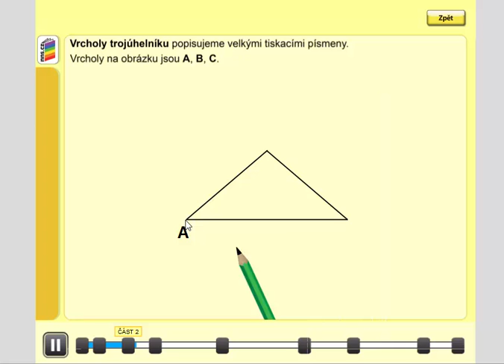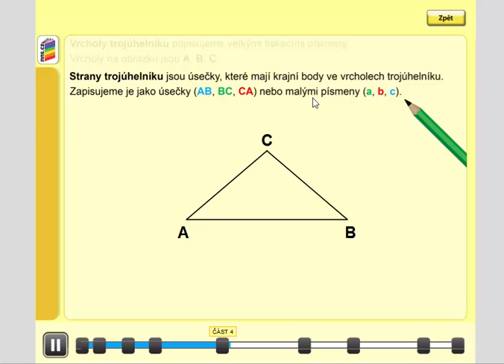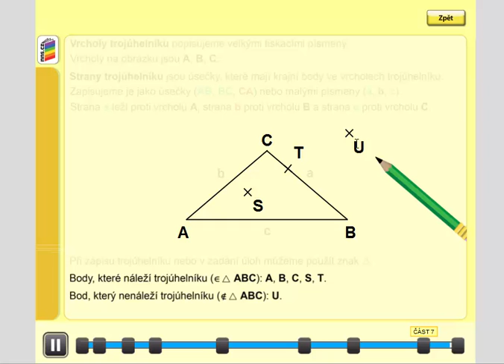Trojúhelník (popis vrcholů a stran; body náležící a nenáležící), Geo. pro 4.ročník, str. 42, úvod A